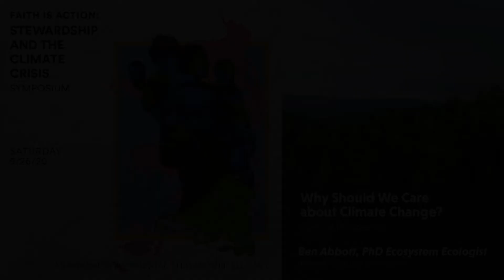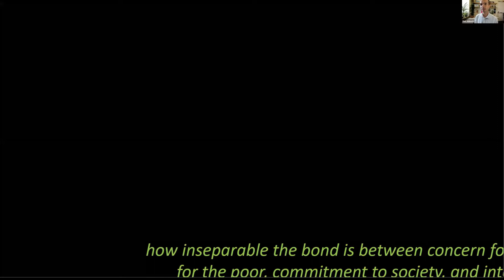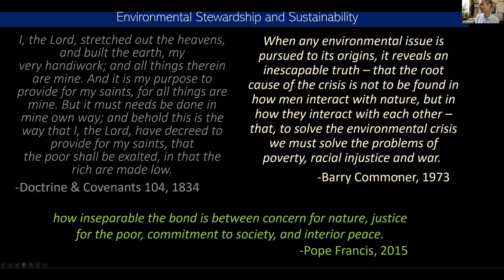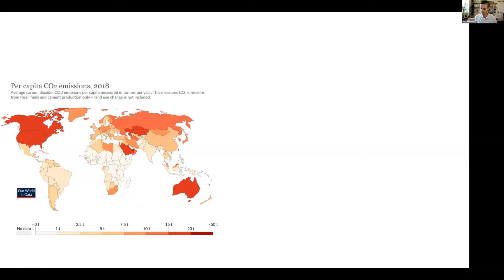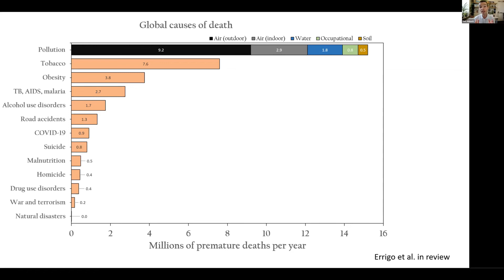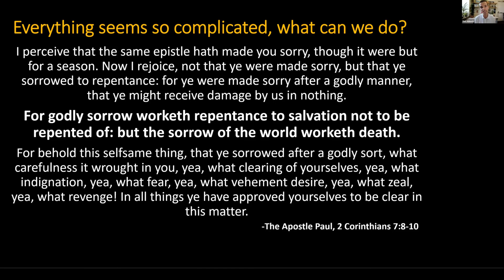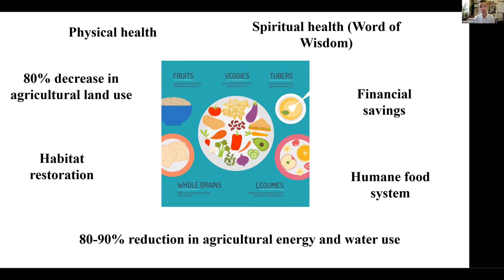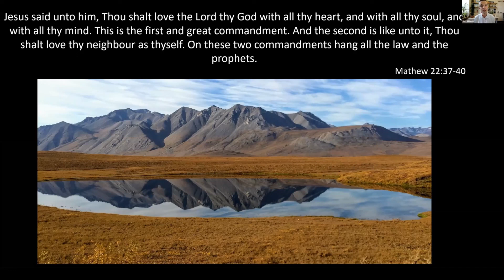Ben Abbot, PhD | Faith Is Action: Stewardship and the Climate Crisis | MESA Symposium Sept. 2020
Ben Abbot, Ph.D.,  answers the question "Why should we care about climate change?" from a science perspective at the September 2020 MESA Symposium, Faith is Action: Stewardship and the Climate Crisis.

We can be leaders in protecting the Earth and each other. We can lead together to protect these vital resources and ecosystems.